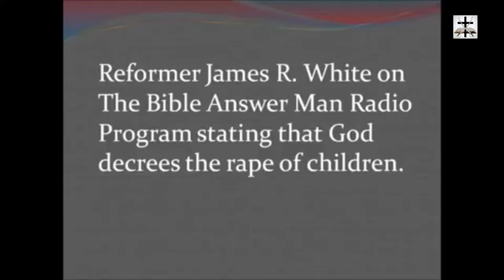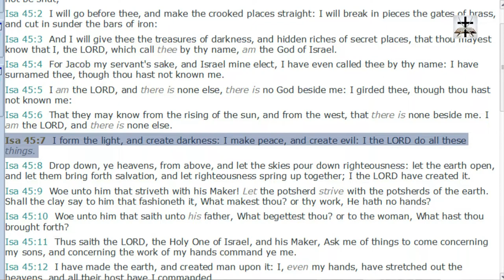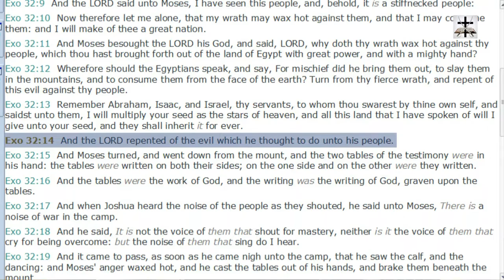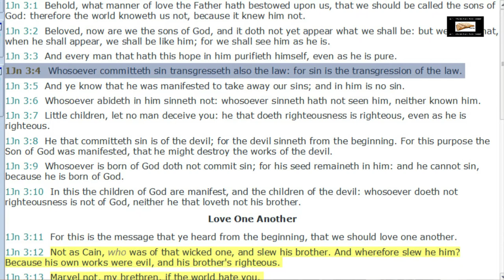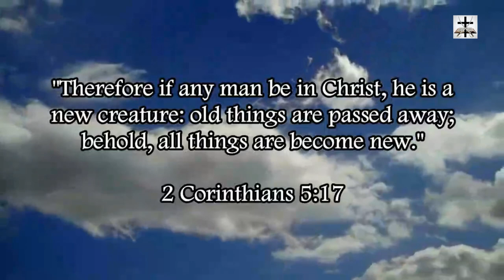Calvinist Twisting Of Isaiah 45:7 Debunked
Our Bitcoin wallet address: 34PsjJaySyAiWyjunD49aitEGTujzhhRKc
Our Ethereum wallet address: 0x232e0c46EFad0E5fef8Bc55f1EC9b070C102858e
Our Litecoin wallet address: MCNSGyVJGL8JvNMsKZoHBH2wkVJKF8T5ac

Refuting the Calvinist twisting of Isaiah 45:7 to teach that God is the author of sin.